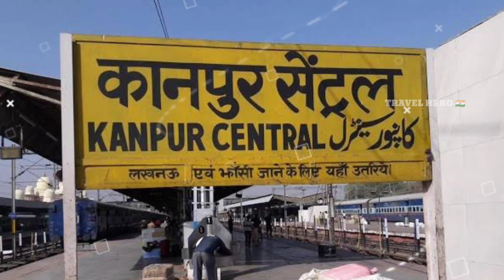कानपुर - उत्तर प्रदेश की शान || FACTS ABOUT KANPUR || KANPUR UTTAR PRADESH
( 𝘼𝘽𝙃𝙄 𝙂𝙐𝙋𝙏𝘼  )